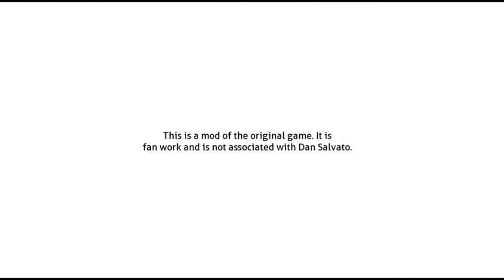WaTLC-We are the literature club- Part1-Memories-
A DDLC mod I worked on! I made some of the sprites.
It was a fun project to work on!
Check it out for yourself!:
Special thanks to Patt,the creator of this mod!